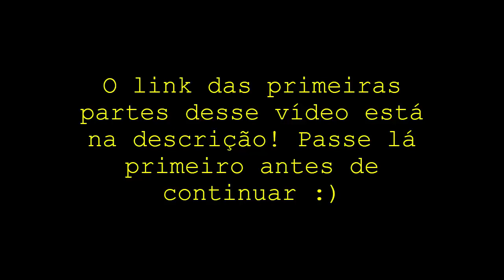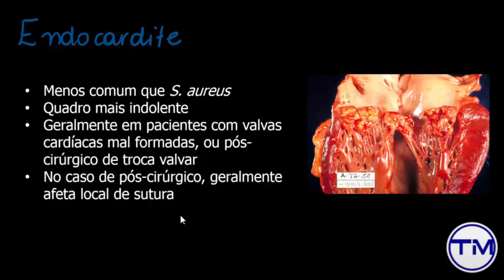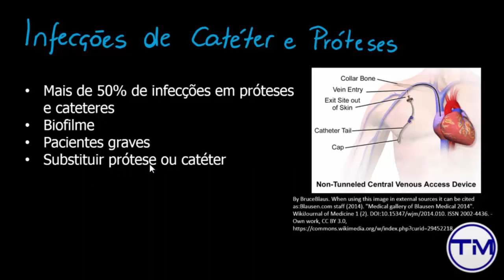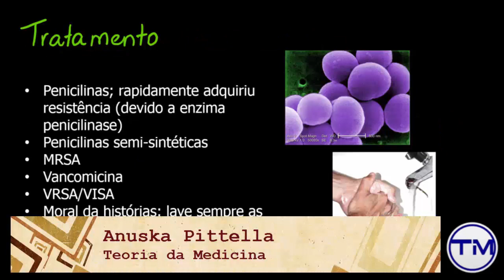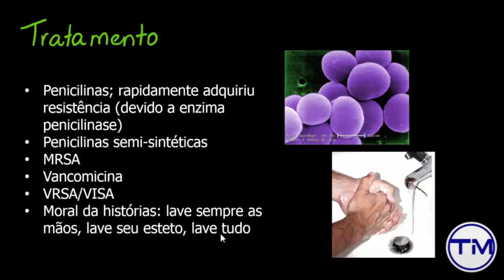Aula: Microbiologia Médica #11 - Staphylococcus coagulase negativos e tratamento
Hoje estudaremos outras bactérias importantes do gênero Staphylococcus e os principais antibióticos usados no tratamento das doenças causadas por esses microorganismos.

Índice para o conteúdo deste vídeo:

0:25 - Doenças causadas pelos Staphylococcus coagulase negativos: endocardite
3:17 - Infecções de catéter e próteses
5:50 - Infecções do trato urinário
6:25 - Tratamento de infecções estafilocócicas

Referências bibliográficas para este vídeo:

1. Abbas AK, Lichtman AH, Pillai S. Cellular and Molecular Immunology. 9th ed. Philadelphia: Elsevier; 2017.
2. Kindt TJ, Goldsby RA, Osborne BA. Imunologia de Kuby. 6ª ed. Porto Alegre: Artmed; 2008.
3. Murray PR, Rosenthal KS, Pfaller MA. Microbiologia médica. 8ª ed. Elsevier; 2016.

[Roteiro, apresentação e edição]

Anuska Pittella

[Mídias sociais]

[Contato]